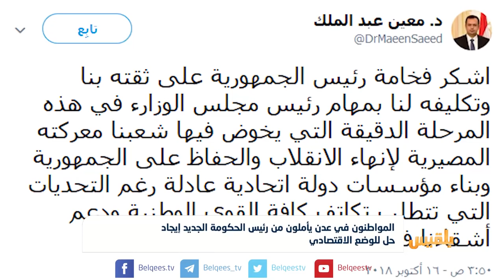ردود أفعال متفاوتة في عدن بشأن تعيين رئيس جديد للحكومة | تقرير: آدم الحسامي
هذا وشهدت العاصمة المؤقتة عدن ردود أفعال متفاوتة بشأن تعيين رئيس جديد للحكومة.
وعبر مواطنون عن أملهم في أن يعمل رئيس الحكومة الجديد على حل العديد من الملفات أبرزها الملف الاقتصادي.